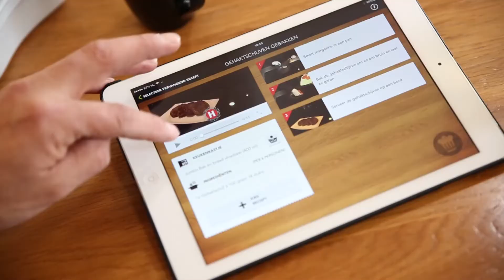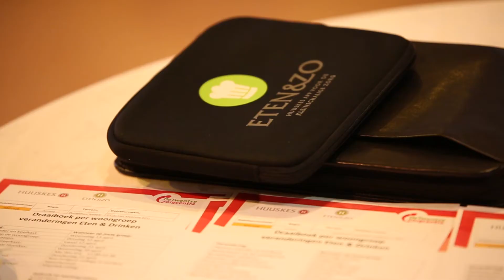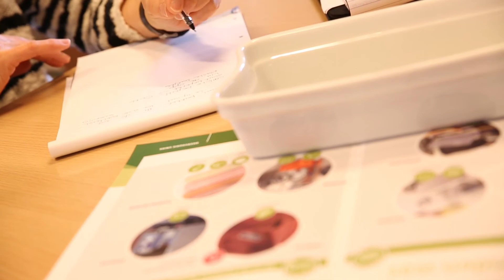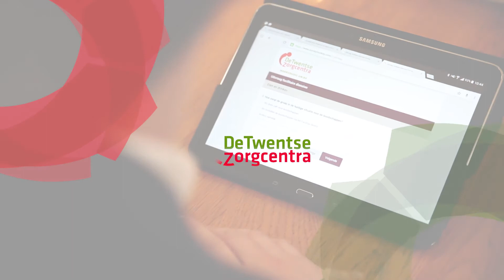Facilitaire Dienst | De Twentse Zorgcentra